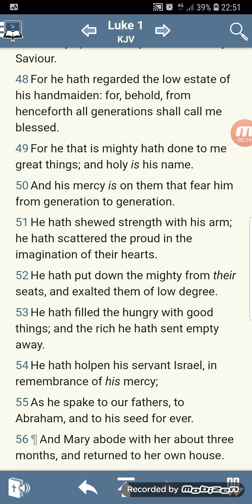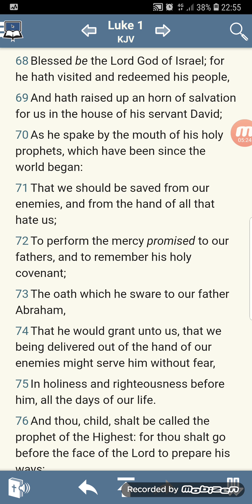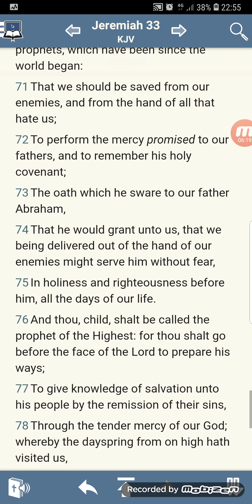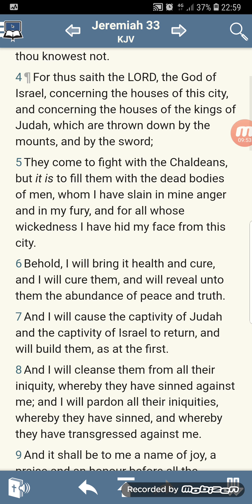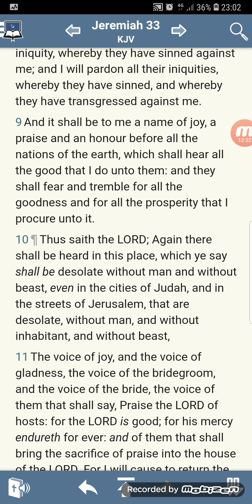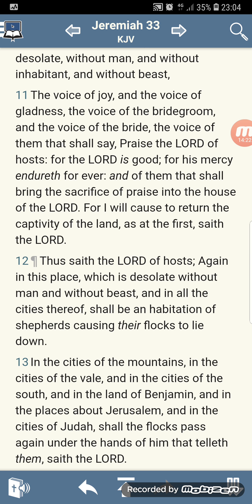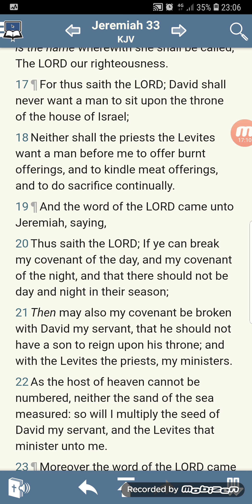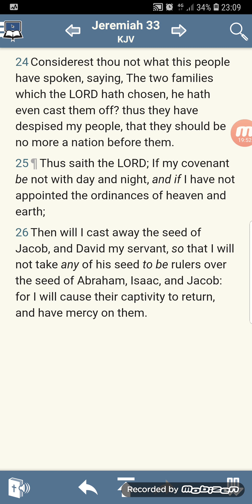The Mercies Promised Jer 33 (GMSFearTheMostHigh7)